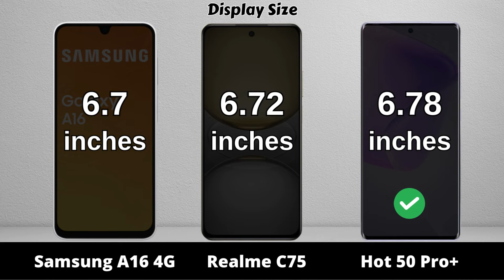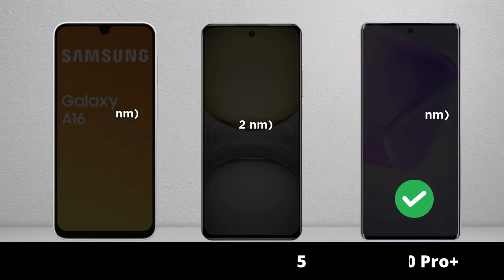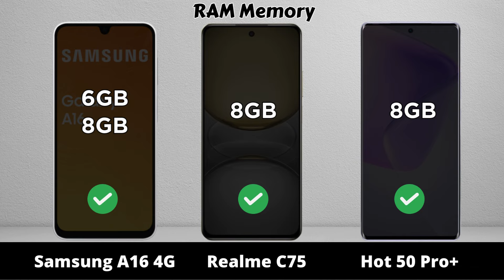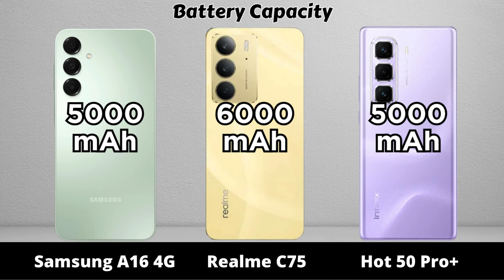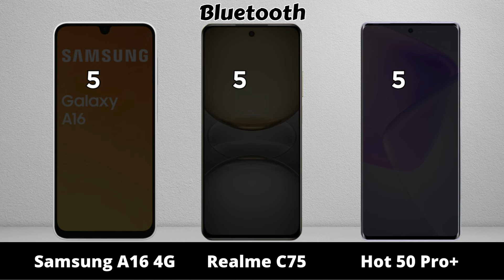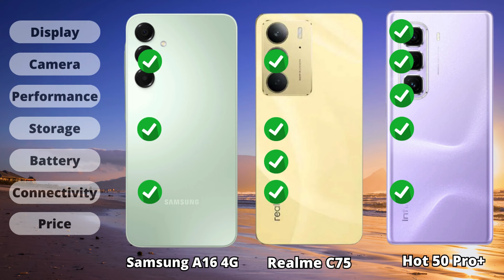Samsung Galaxy A16 4G vs Realme C75 vs Infinix Hot 50 Pro Plus